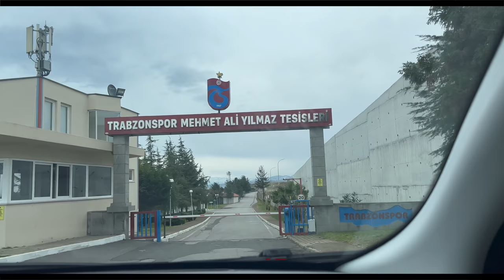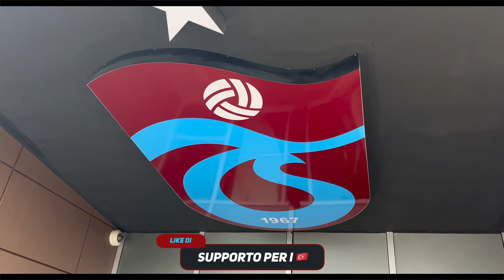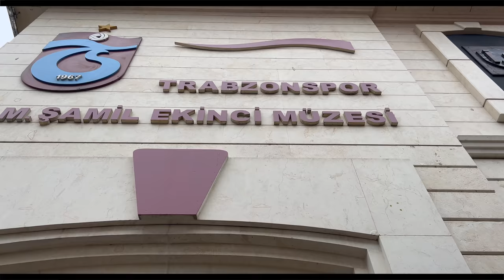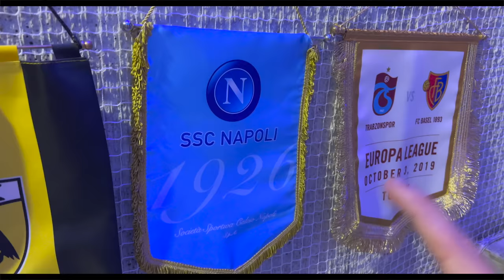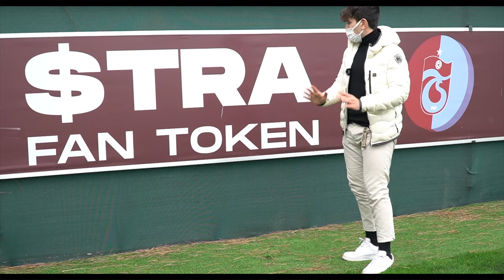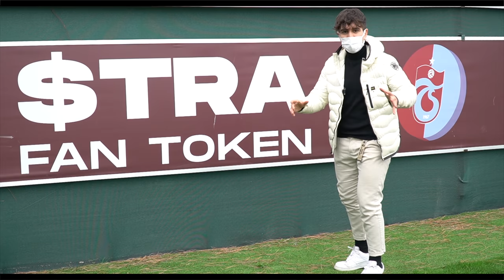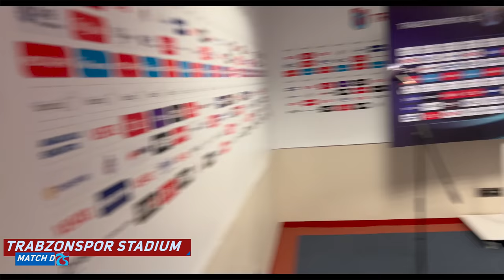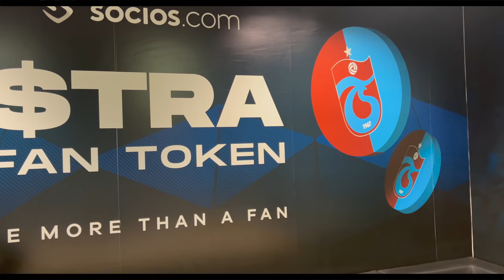😱🇸🇰 HO INCONTRATO HAMSIK e...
Ho visitato il Trabzonspor da dentro in turchia, ho incontrato anche hamsik che mi ha dato la maglia. Viaggio fantastico in collaborazione con socios... entrate assurde tra i calciatori, hamsik squalificato , dirigenti fuori di testa... il campionato turco ci regalerà emozioni? ho incontrato hamsik , ho visotato il museo del Trabzonspor , il loro stadio, il loro autobus ... veramente di tutto